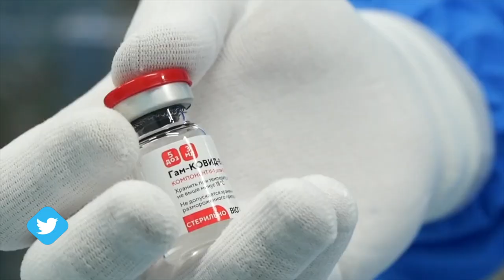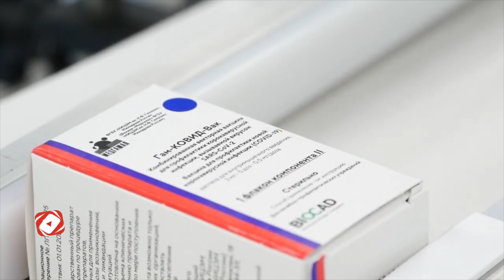Daniel Ortega y Rosario Murillo se «consagran como los campeones del robo descarado»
El Minsa inauguró en el edificio confiscado al Canal 100% Noticias el Centro de rehabilitación para personas alcohólicas y drogadictas «Valentín Méndez». De esta forma, la dictadura intenta disfrazar uno más de sus actos grotescos contra la prensa independiente de Nicaragua. En la fachada del local montaron la estampa sonriente de Daniel Ortega y Rosario Murillo y las paredes la sellaron con el rosado chicha impuesto como marca del régimen por la vicedictadora sancionada.